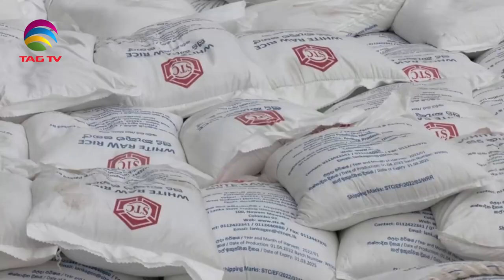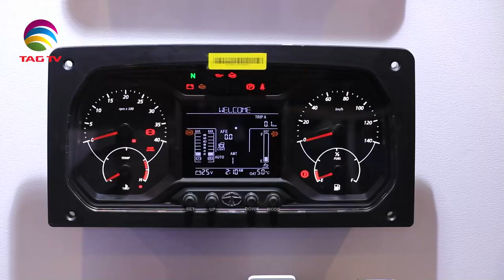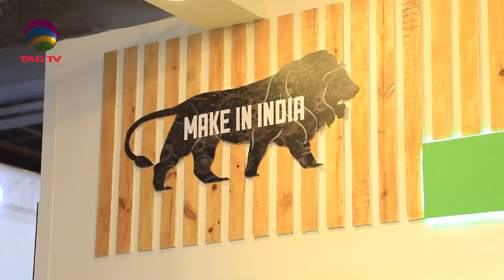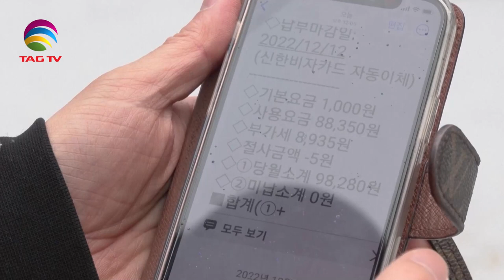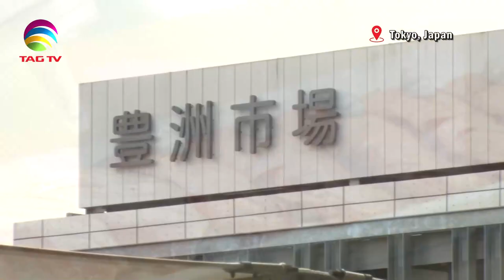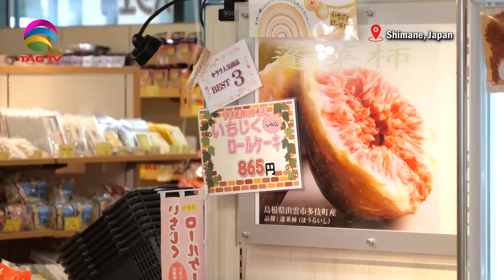India's Role in South Asia & World's Geo-Politics - Jan 28, 2023 - South Asian Weekly News Show